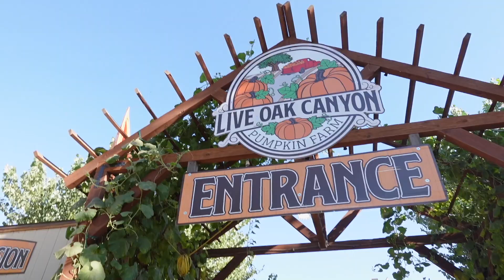FESTIVE 🍂 Day As a Family of SIX! Did we make a bad parenting choice?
Another day at the pumpkin patch as a family of 6! The good and the bad... Ahh this week flew by! Was so unsure about this vlog but hopefully you guys like it! New videos coming soon though🧡

NEW HIGHCHAIR
ALL PURPOSE CLEANER
GLASS CLEANER
CLEANING PADS
FLOOR CLEANER